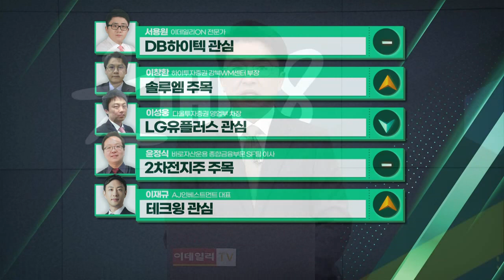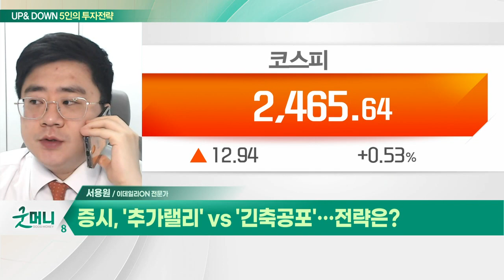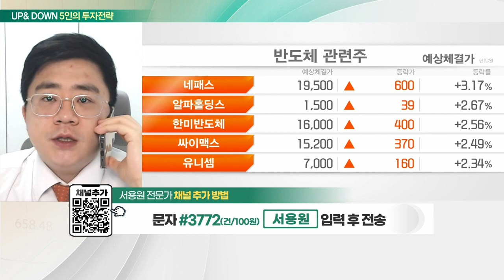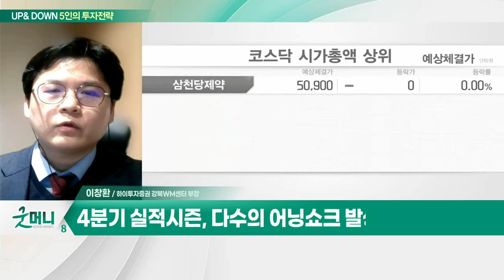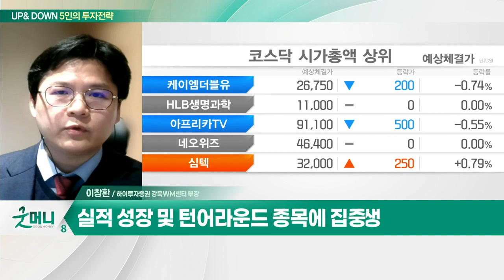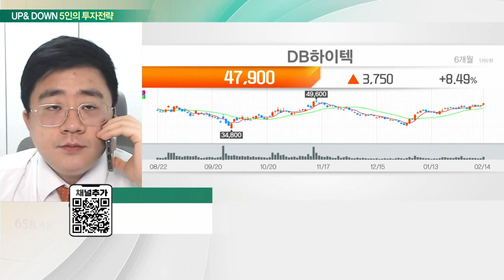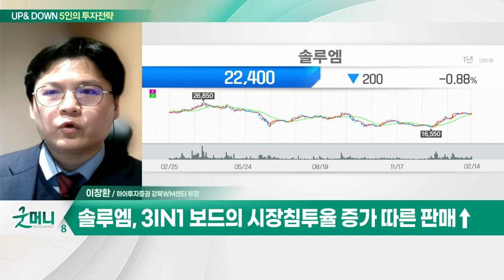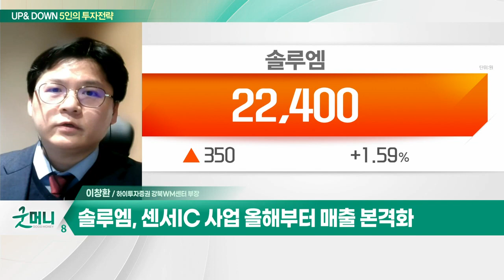DB하이텍(000990)… 작년 영업이익 7,687억… 사상 최대/솔루엠(248070)… '파워 모듈' 서버용·전장용 매출 확대_UP&DOWN 5인의 투자 전략 (20230215)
Q. 증시, '추가랠리' VS '긴축 공포'… 전략은?
Q. 예상보다 높은 美 1월 물가… 국내 증시 영향은?

- 반도체 파운드리 기업
- 작년 영업이익 7,687억… 사상 최대
- 전력 반도체 중심 성장 기대

솔루엠(248070)
- '파워 모듈' 서버용·전장용 매출 확대
- 3IN1 보드의 시장침투율 증가 따른 판매↑
- 고부가가치 사업 ESL 성장성 지속
- 2차전지 폐배터리 사업 진출
- 센서 IC 사업 올해부터 매출 본격화
- 멀티플 정상화 전망